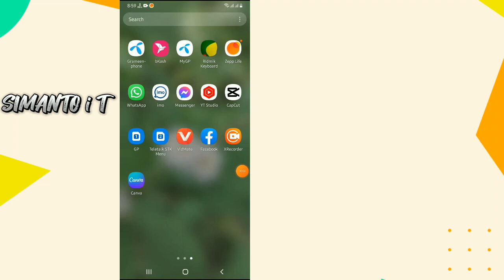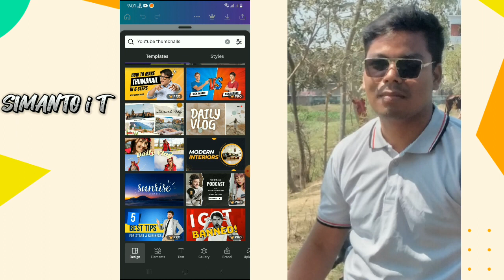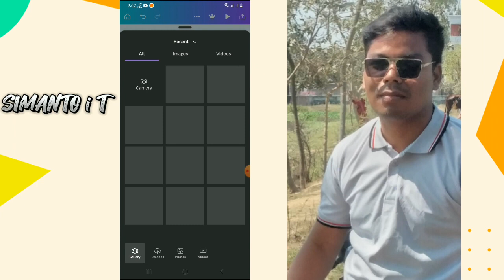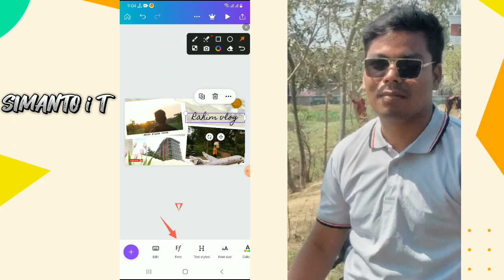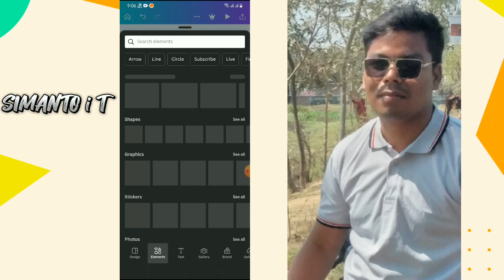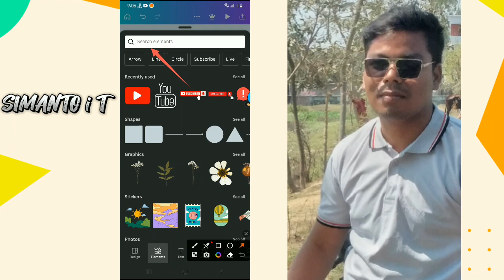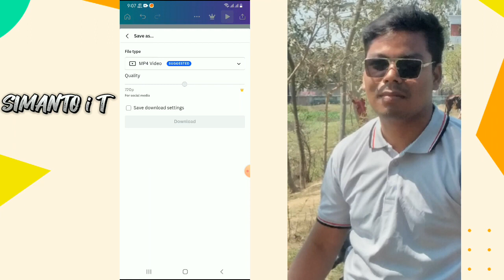Creative Thumbnails for YouTube part -2 🔥🔥|How to Make THAMBNAIL for YouTube videos 2024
Creative Thumbnails for YouTube  |How to Make THAMBNAIL for YouTube videos 2023 🔥 Part-1 |

নতুন নিয়মে Thumbnail তৈরি |how to create Thumbnail for YouTube video Part-2 | Free Thumbnail Making

নতুন নিয়মে Thumbnail তৈরি |how to create Thumbnail for YouTube video Bangla | Free Thumbnail Making

How to Make  THAMBNAILS for YouTube Videos in Mobile 2023🔥

How to Make Thumbnail On Android Phone for YouTube video 2023

ইউটিউব ভিডিওতে থাম্বনেইল লাগান | How To Add Thumbnail In YouTube Video On Android in 2023

মোবাইলে প্রফেশনাল YouTube ভিডিও থাম্বনেইল তৈরি করুন | Make Professional Thumbnail in Mobile

how to create thumbnail for youtube video in canva,
 how to create thumbnail for youtube video free,
how to create thumbnail for youtube video 2023,
how to create thumbnail for youtube video free fire, how to create thumbnail for youtube video on laptop,
how to make thumbnails for youtube videos app,
how to create a thumbnail for youtube videos in mobile,
how to create thumbnail background,
how to create thumbnail by mobile,
 how to edit thumbnail mobile,
how to create thumbnail with canva,
how to add a custom thumbnail,
how to create thumbnail for youtube shorts,
how to make thumbnail in phone how to create thumbnail tutorial bangla,
 how to create thumbnail bangla, how to make         @Tech

Channel name: @SIMANTOiT
 Channel link:
Editor :SSK
Edit by:Capcut,X Recorder